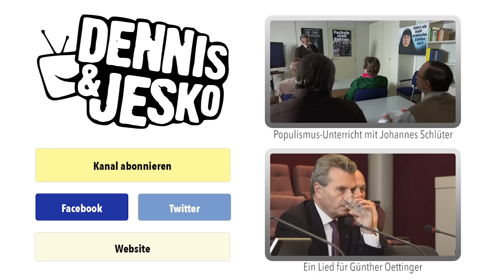Ein Lied für die USA | extra 3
Schmutziger Wahlkampf sowohl bei den Republikanern als auch bei den Demokraten. Nun wird Donald Trump der nächste Präsident der USA sein. Was ist da bloß los?

Aus extra3 im NDR Fernsehen, 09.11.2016

Autoren: Dennis Kaupp und Jesko Friedrich
Gesang: Dennis Kaupp
Musikproduktion Playback: Uwe Frenzel
Mischung und Mastering: Markus Baier (Musikstudio Juniton)